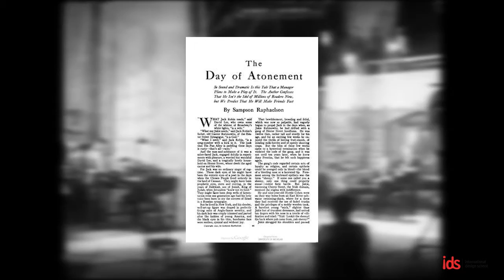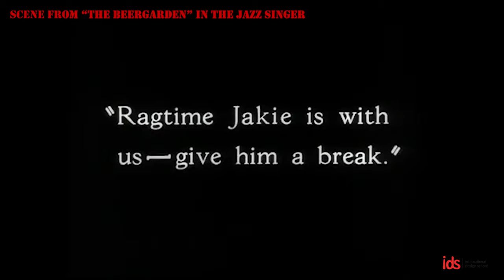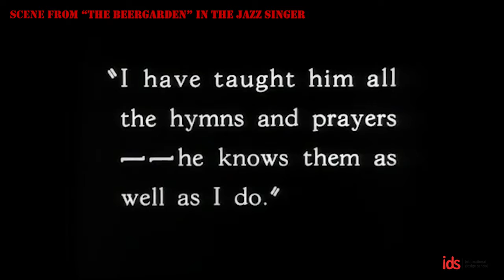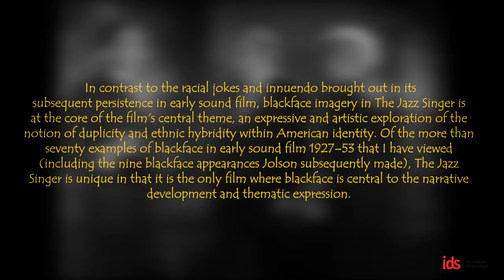The Jazz Singer - End of Pure Cinema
Nama: Marcello Bryan Guunawan
Jurusan : Digital Film and Media Production
Kelas : Film History
ID : IDS-01/01003008

This is my final project for my term one in film history class.